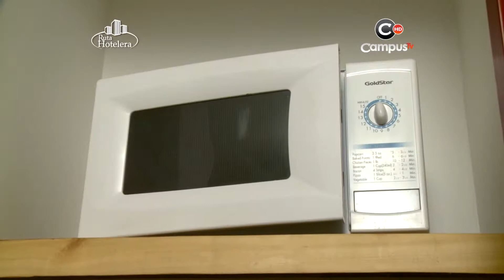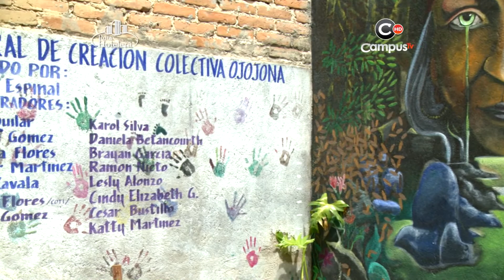Ruta Hotelera Honduras-Programa # 4 Temporada # 7 hotel Minister Bussines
Programa grabado en Tegucigalpa recorriendo el Hotel Minister Bussines ubicado en el Blvd. Suyapa y donde presentamos el resumen de Santa Lucia,Ojojona y Valle de Angeles.